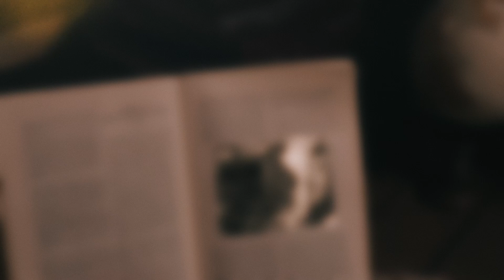De Bremer Stadsmuzikanten - Klaas Sjaak - Afl. 7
Klaas Sjaak! Kijk en luister naar Sjaak, die bekende sprookjes vertelt op zijn manier, vanuit zijn eigen sprookjeshuis!
Naar een idee van Bastiaan van XM Radio.
In deze aflevering vertelt Sjaak het sprookje over De Bremer Stadsmuzikanten die loesoe gaan.